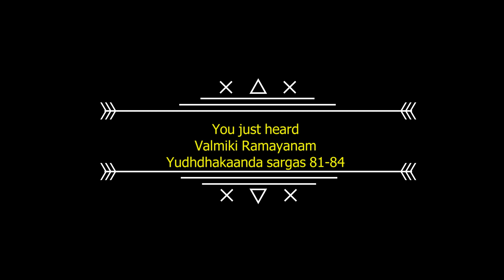Yudhdhakaanda 26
Yudhdhakaanda Part 26 of Valmiki Ramayanam explained by Vedantam Sripatisarma